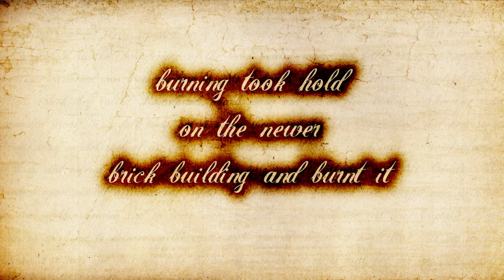The Siege Of Hopton Castle | Time Team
The Team use archaeological evidence to piece together one of the most violent scenes of the English Civil War.

Join the Time Team for another dig into Britain's history.